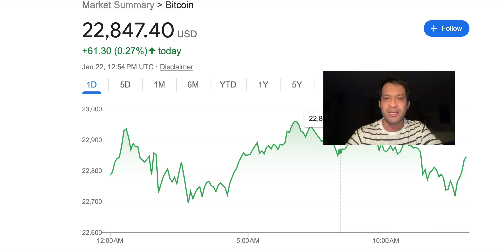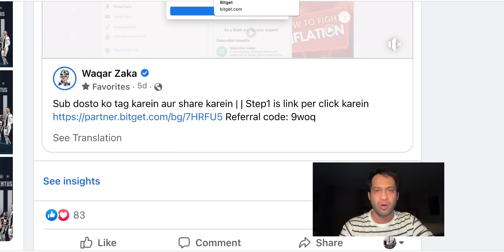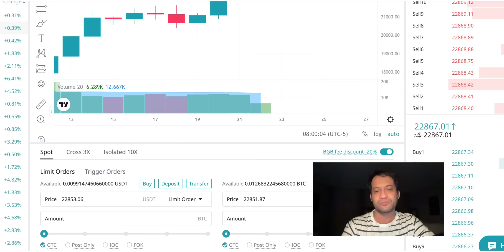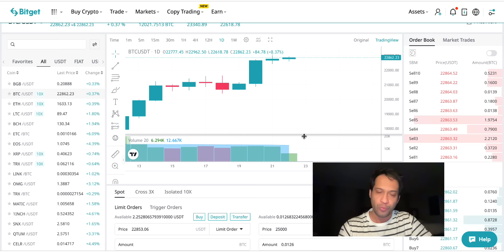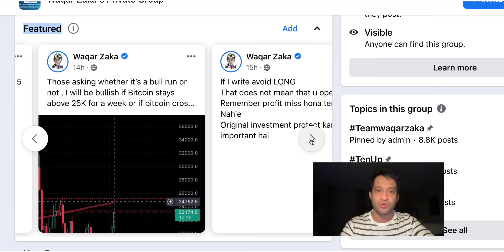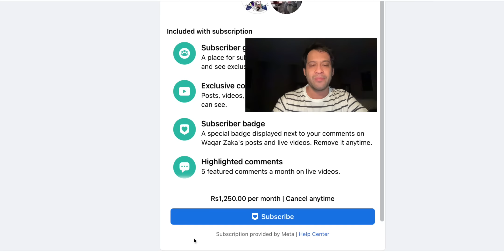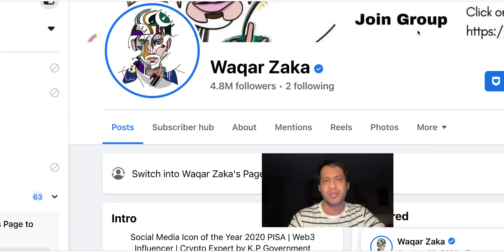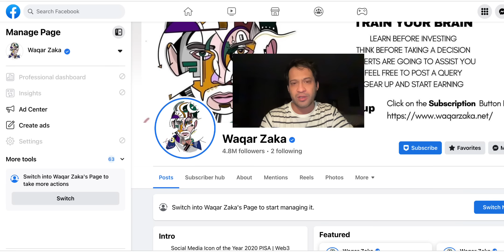Chinese New Year Sey Ap Faida Kesay Le Sakhtey ho?